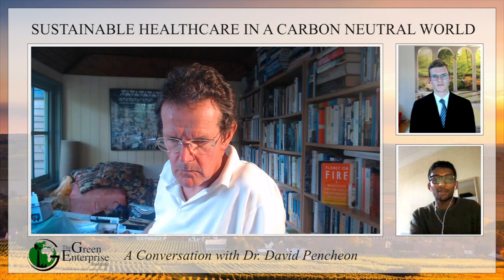Dr. David Pencheon: Sustainable Healthcare In a Carbon Neutral World | Green Enterprise Podcast #3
Dr. Pencheon is the founder and ex-director of the NHS Sustainable Development Unit (England) which today coordinates the world’s most ambitious initiative to make healthcare sustainable.  He helped to found the Unit in April 2008 and has been the author of innumerable leading academic reports, articles, book chapters, and a book on sustainable healthcare. In 2012 he was awarded an order of the British Empire award for services to public health and the NHS. Today he is an associate and honorary professor at the University of Exeter.

OUTLINE:
00:00 Intro
07:34 Healthcare and Climate Change
10:25 COVID-19
19:31 Bi-directional impact
27:27 Clinical vs. systemic change
32:05 Clinical Audits
36:38 Triple-bottom line
41:58 Kuznets Hypothesis
47:11 Medical ethics
53:46 Outro: making change

The Green Enterprise Institute is a London-based non-profit organisation, dedicated to helping businesses of all sizes accelerate the transition to a carbon-neutral world economy. It aims to create an international platform where cutting-edge science, innovative enterprise, and groundbreaking policy can meet, with a particular focus on corporate sustainability’s role in carbon neutralisation.